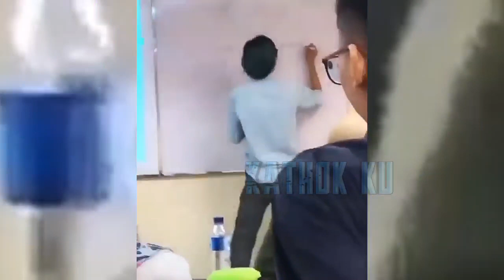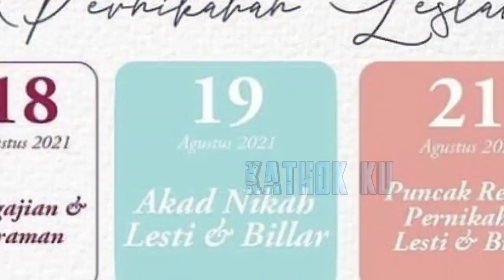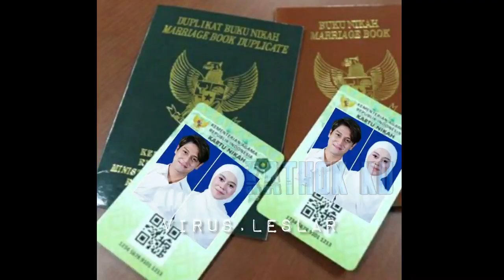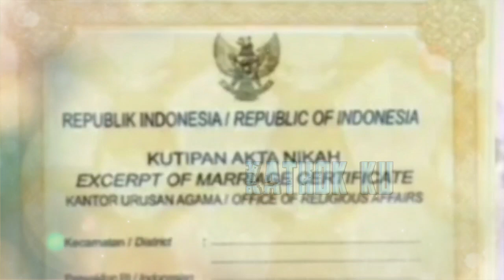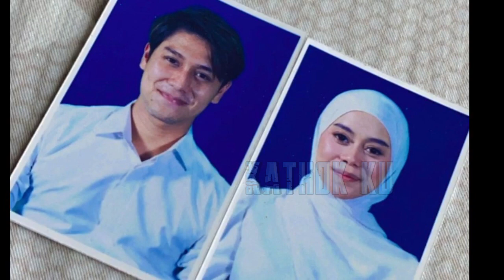Lesti TERHARU‼️ Mengikuti ACARA UPACARA Adat Rizky Billar❓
Jangan Lupa: _
Thankz!!..